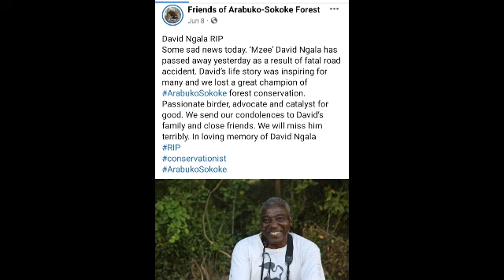David Ngala's Brief Memorial and Burial Service @ArabukoSokokeForest and home Dida,Bale.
David Charo Ngala

watch to the end see what the family Dog did

*Sunrise 1952
*Sunset 07/06/2022

We lost David in a road accident

* Was a great Man
* He was awarded the Disney Wildlife Conservation Hero Award for his conservation work to save Kenya's Arabuko-Sokoke Forest.
* David was born in 1952 in the Village of Rare along the western edge of the Arabuko-Sokoke Forest in Kilifi district. Arabuko Sokoke is globally recognized as the second most important forest in mainland Africa for bird conservation and is home to many endemic species of plants and animals. Having lived in and around its boundary, and driven by lively natural curiosity, David developed a deep personal interest in the forest.
In 1979, David was employed as a casual worker at Jilore forest station and put in charge of the tree nursery. personally recommended by the Kilifi District Forest Officer for maintaining the best forest tree nursery, David also helped plant thousands of seedlings in the northern forest area.
In 1983, David was invited to join a University of East Anglia Arabuko-Sokoke expedition to record and survey endemic birds. soon fascinated by the birds, he developed a particular interest in Owls (mostly the Sokoke Scops Owls)

During birding forays.it become evident to David that a lot of destructive activity was taking place-from illegal tree felling to animal poaching. concerned for the forest's future, both because of its rare wildlife, and its importance to the adjacent forest community, he made it his life's mission to protect this unique place. in the early days, David got into a lot of trouble for reporting illegal activities to the authorities, but was steadfast in his determination, and has never wavered from his commitment to protect Arabuko-Sokoke.

It was this level of determination and commitment to the conservation of Arabuko-Sokoke forest that recently saw David in audience with the Director of Kenya Forest Service who bestowed his award.
(David was nominated by the Peregrine Fund- a US-based NGO specializing in raptor research)

By Munir Virani (Nature Kenya Magazine2013)

* He has worked with different Organizations as a freelance Biodiversity Researcher,
* He was a member of Arabuko-Sokoke Forest Guides Association (ASFGA) and other community conservation groups,
* He was very knowledgeable in flora and fauna,
* He guided Birding tours in the Arabuko-Sokoke forest and helped many spot his favorite 'Sokoke Scops Owls",
*He was a mentor, a father, a friend and was loved by many,
*He will always be remembered.

Family
He was marred to Raheli Nyevu Pingili in 1970
He was a father to 8 children
He was a father in-law to 3 Gentlemen
He was a grandfather to 22 grandchildren and he was a great grandfather to 3 great grandchildren.

This video is shared in honor of David Ngala, he deserves to be known by everyone and his kind deeds and passion to conserve the Arabuko Sokoke forest perhaps the young generation will learn how important it is to protect nature,

Condolences to the family and friends,

Thanks to Ms. Lin and others for planning the memorial service 16/6/22,

Thanks to all the people who were their for him and his family in hard times,

RIP David.